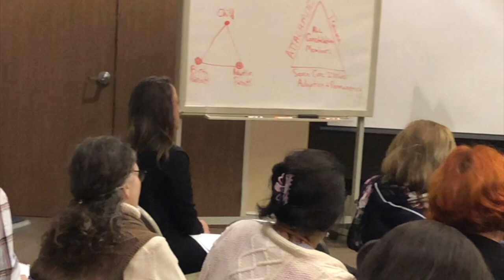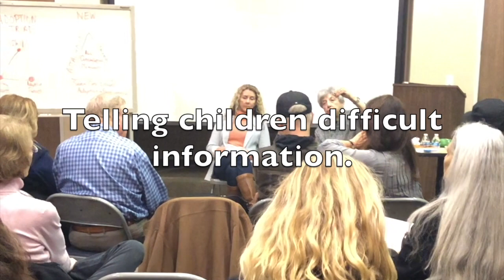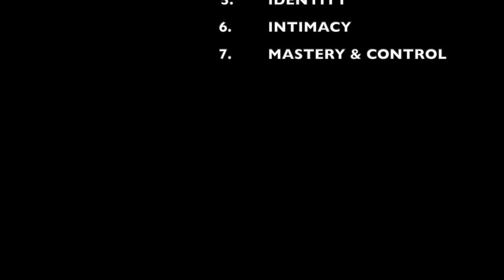What are the seven core issues in adoption and permanency? Sharon Roszia & Allison Davis Maxon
Authors of Seven Core Issues in Adoption and Permanency NEW BOOK
Book Signing and Presentation with Allison Davis Maxon, M.S., LMFT and Sharon Kaplan Roszia, M.S. Experts in Foster Care and Adoption

Video as follows:
Building self-esteem: 0:01
Intimacy: 2:15
Identity: 3:35
Mastery & Control: 8:00
Shame & Guilt: 10:13
Grief: 11:22
Rejection: 11:35
Loss: 12:11
Telling children difficult information: 13:20

This event was made possible by Celia Center, Yoffe Therapy, and Vista Del Mar Child & Family Services in Los Angeles.

According to Seneca Orange County over 50,000 children in California are waiting for a safe home and loving family. Maxon and Roszia’s work illuminates the issues and offers tools to support people who chose to adopt and the youth/children who are adopted as they develop into a family and enter as a unit into a neighborhood, school system, religious and youth organizations, and the local community.

Based on a hugely successful US model, the Seven Core Issues in Adoption is the first conceptual framework of its kind to offer a unifying lens that was inclusive of all individuals touched by the adoption experience.

The Seven Core Issues are Loss, Rejection, Shame/Guilt, Grief, Identity, Intimacy, and Mastery/Control. The book expands the model to be inclusive of adoption and all forms of permanency: adoption, foster care, kinship care, donor insemination, and surrogacy. Attachment and trauma are integrated with the Seven Core Issues model to address and normalize the additional tasks individuals and families will encounter.

The book views the Seven Core Issues from a range of perspectives including multi-racial, LGBTQ, Hispanic, Asian, Native American, African-American, International, openness, search and reunion, and others. This essential guide introduces each Core Issue, its impact on individuals, offering techniques for growth and healing. jeanette yoffe 7 core issues of adoption and permanency supporting adoptive and foster families together sharon roszia